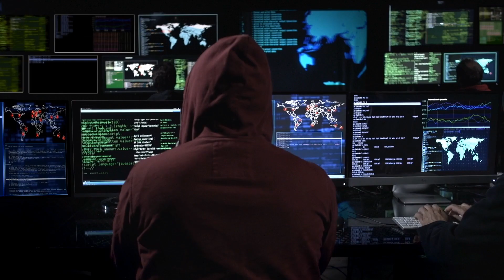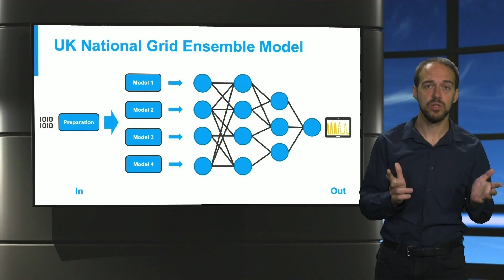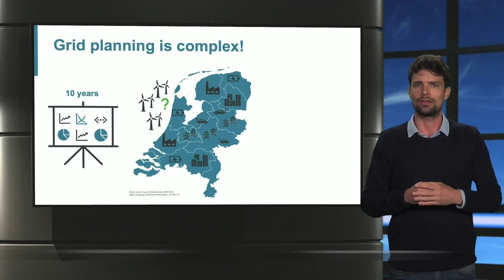Digitalization of Intelligent and Integrated Energy Systems IIES02x - Promotion Video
The course discusses state-of-the-art digital technologies, so you are at the forefront of the power grid revolution and energy transition.